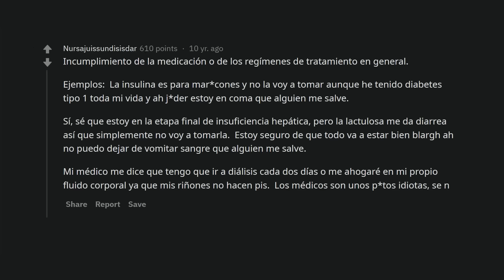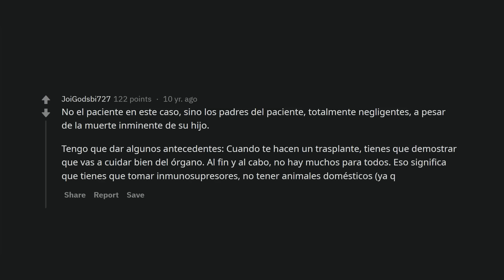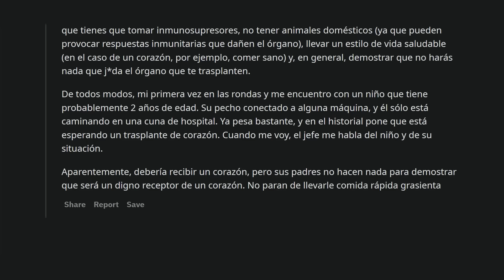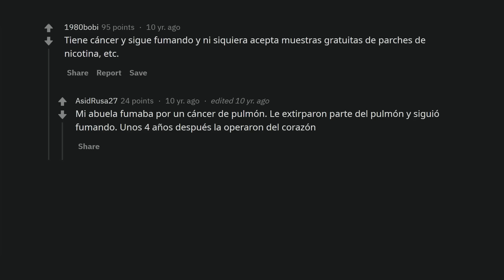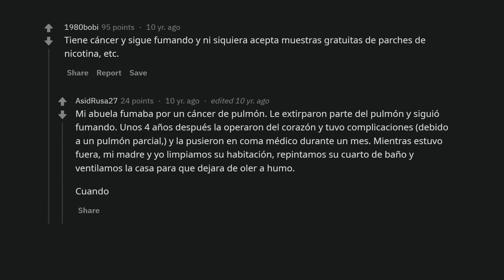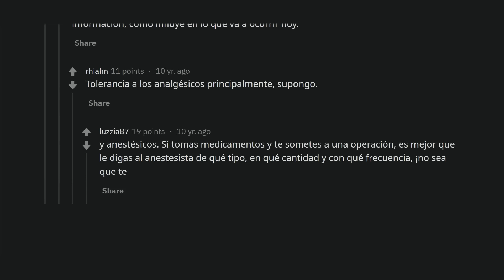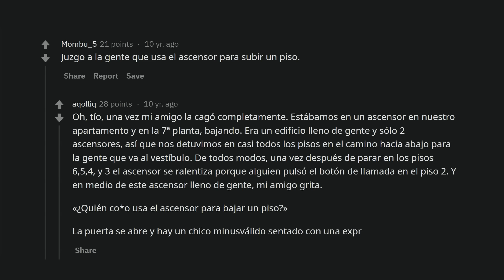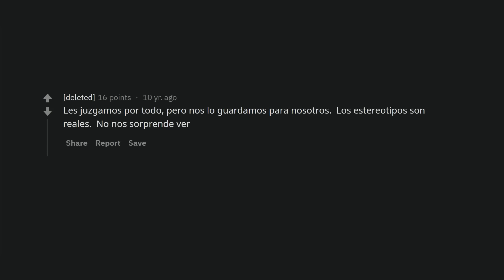Cosas que los médicos piensan de ti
Se supone que los trabajadores médicos no deberían juzgarte, en parte porque lo han visto todo. Pero son personas y hay cosas que simplemente no se pueden dejar pasar así nomás.